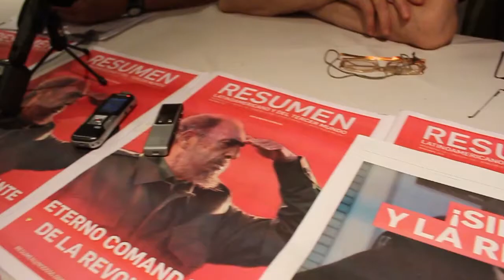Solidaridad con Resumen Latinoamericano_ Habla Graciela Ramírez y Norman Briski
En el marco del ataque y robo en la redacción de Resumen Latinoamericano el 31 de diciembre de 2016 en Buenos Aires, se realizó una rueda de prensa en solidaridad con sus periodistas. Medios de comuncicación, sindicatos, organizaciones sociales y políticas, personalidades y organismos de derechos humanos se hicieron presentes para apoyar la labor informativa y militante de Resumen Latinoamericano. Habla Graciela Ramírez y Norman Briski.